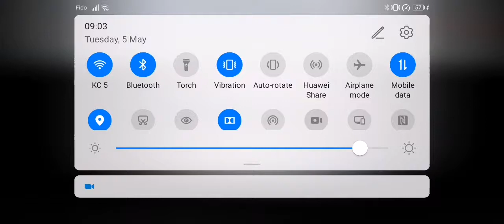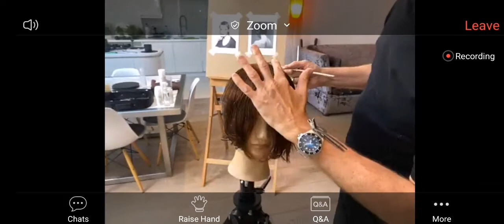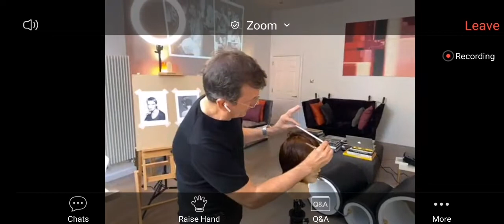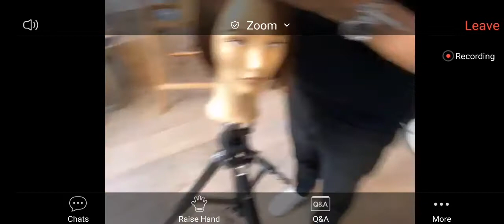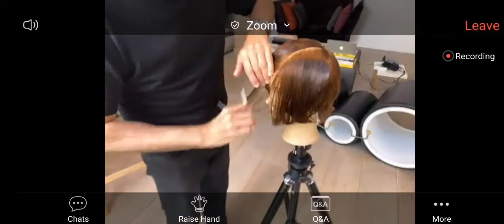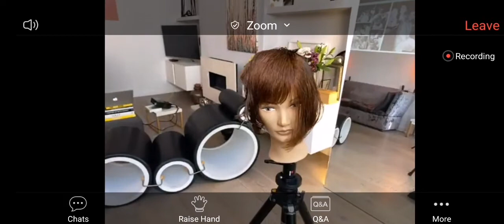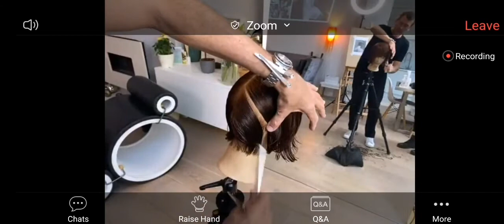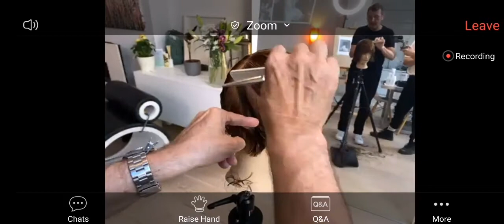Sassoon Mark Hayes Part 1